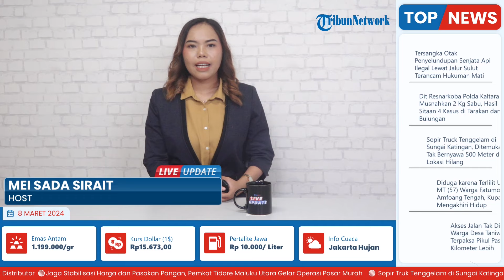Suasana Upacara Melasti di Pantai Watu Klotok Klungkung Jelang Nyepi, Masyarakat Datangi Sumber Air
Laporan Wartawan Tribun Bali - Eka Mita Suputra

TRIBUN-VIDEO.COM - Rangkaian hari raya Nyepi tahun baru saka 1946 dimulai dengan ritual melasti, yang digelar oleh berbagai desa adat di Bali.

Dalam ritual ini,  masyarakat Bali mendatangi sumber-sumber air, sebagai bentuk pembersihan semua benda sakral yang ada di tempat suci pura.

Di Kabupaten Klungkung, pelaksanaan melasti dilaksanakan di kawasan Pura Watu Klotok.(*)

Video Editor : Gianta